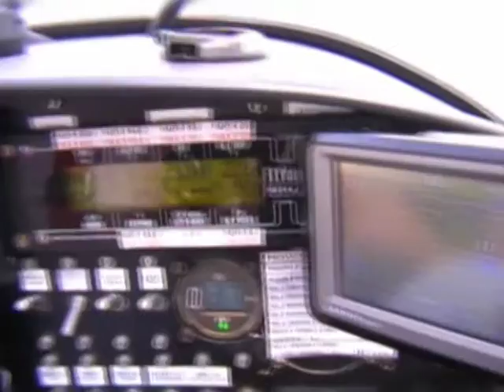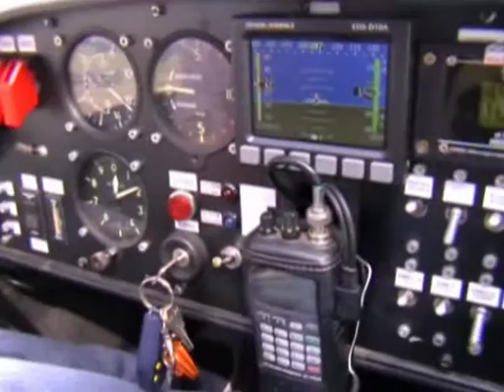MAZURY RESIDENCE-GIŻYCKO - ZENITH STOL CH701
"Inne miejsce przystosowane do startów i lądowań"- Mazury Residence, N 54º 00' 20,49", E 021º 49' 13,89", kier. lądowania 110º / 290º, południowy krąg na wys. 300m AGL.